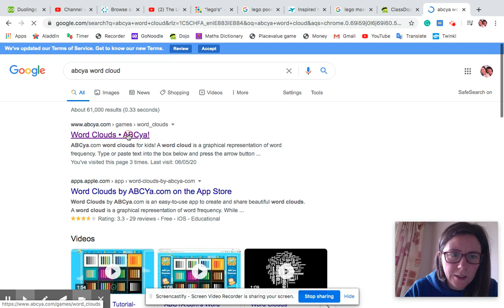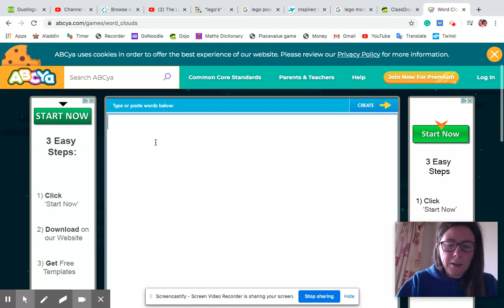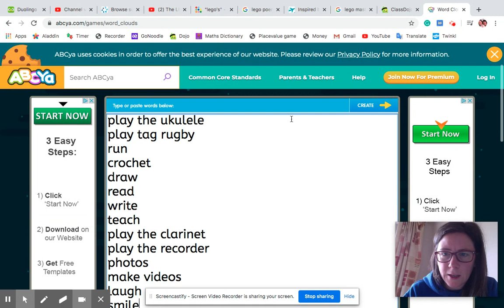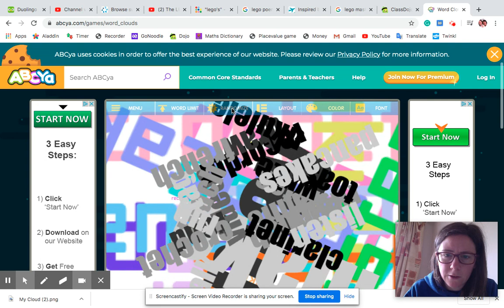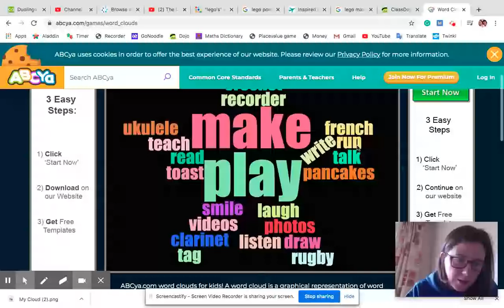ABCya Word Cloud How to use it!